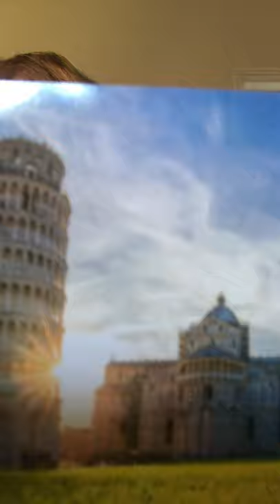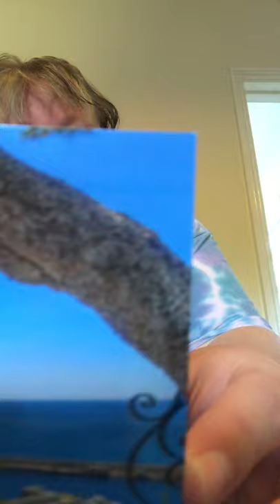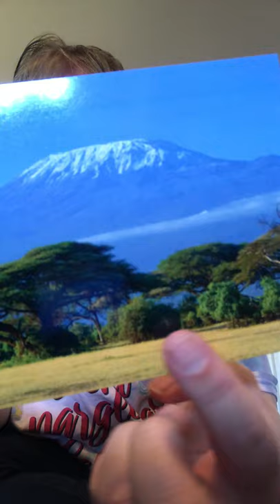Woodlands postcards continue